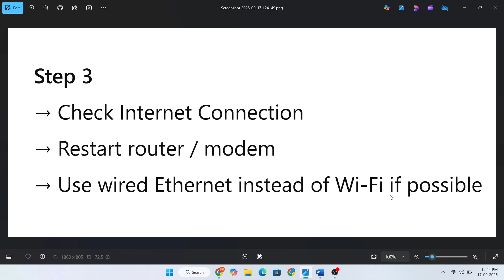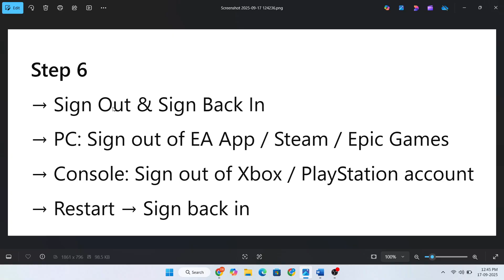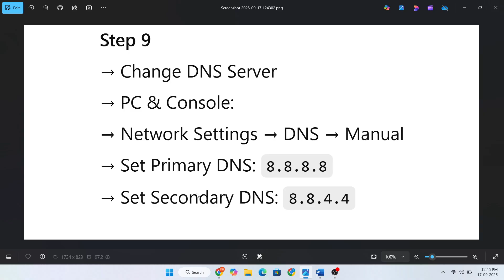Fix Skate. Error Code 852146987 on PC & Console | Connection / Login Error (2025)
Getting Error Code 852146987 while trying to play Skate. on PC, Xbox, or PlayStation? ⚠️
This error usually happens due to server issues, network problems, or account login failures.

In this video, I’ll show you the best fixes to solve Skate. Error 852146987:

✅ Check EA / Skate. server status
✅ Restart your router & clear DNS cache
✅ Update network drivers (PC)
✅ Sign out & back into your EA Account
✅ Verify game files (Steam / EA App)
✅ Change DNS to Google (8.8.8.8 / 8.8.4.4)
✅ Reinstall / Update Skate. if needed

This works for:
💻 PC (Steam, EA App, Game Pass)
🎮 Xbox Series X/S, PS5, PS4
🌐 Windows 10/11

Fix the error and get back into Skate. multiplayer & online sessions without interruptions 🎮✨